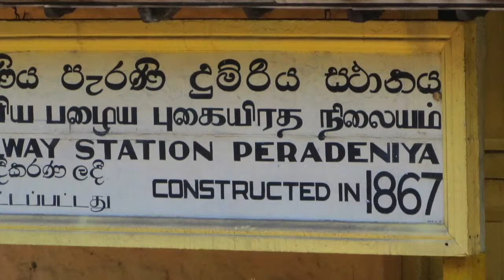SRI LANKA TRAIN RIDE, FEB 2015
This video is about a SRI LANKA TRAIN RIDE, FEB 2015.  We took the train from Peradiniya Station, just outside Kandy, and approx. four hours later arrived at Nanuoya Station, just outside Nuwara Eliya, the heart of tea country.  It was a great way to see the mountains and tea plantations.